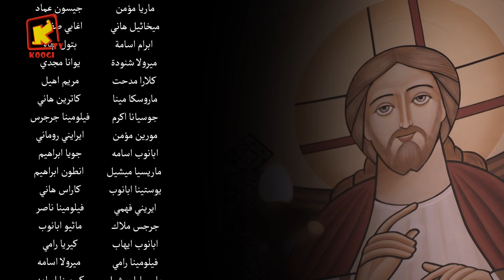ترنيمة انا فرحان لاني مسيحي - كورال الطغمات السمائية - قناة كوجى للأطفال - Koogii Tv